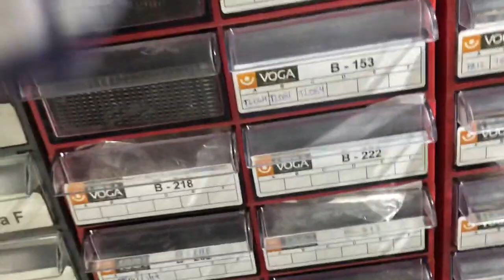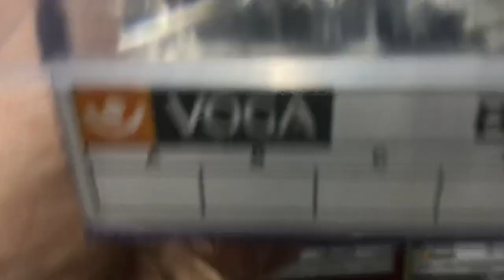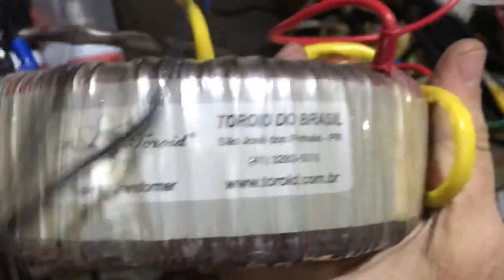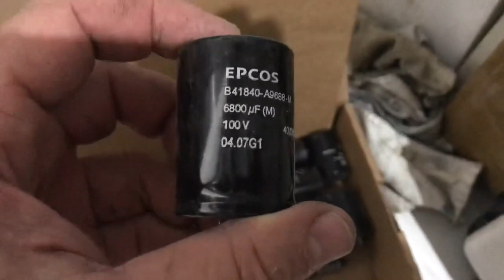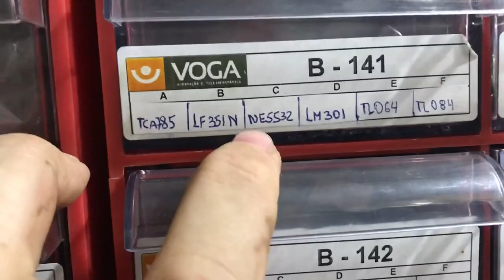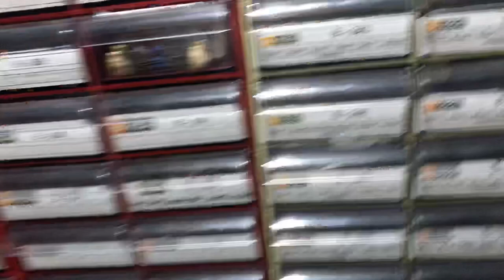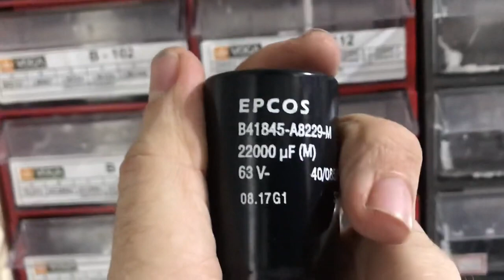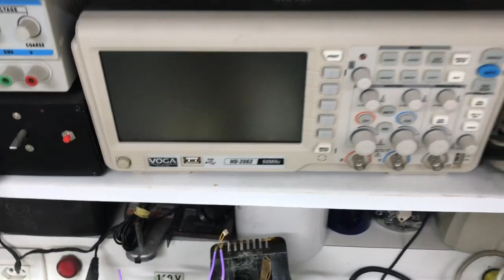COMPONENTES ELETRÔNICOS MUITO CUIDADO!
Neste vídeo, mostramos como é ardo o trabalho de montagens dos amplificadores . Qualidade acima de tudo e Deus acima de todos.